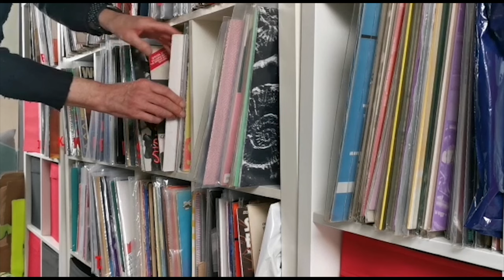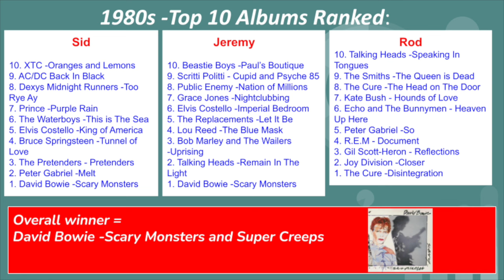Top 10 - 1980s Albums Ranked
Rod, Jeremy and Sid choose their favourite 10 albums from the 1980s. This was inspired by Richard Shaw's album ranking show on 'X'. We end up with 29 different selections. Check out our shows on XTC, Kate Bush, Madness, Roxy Music, Genesis, Bob Marley, Talking Heads, Soft Cell, The Beatles, The Clash...